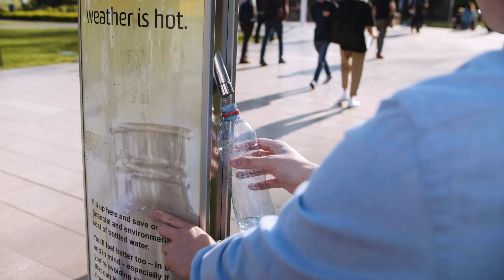2019 AMP Tomorrow Maker Xianjue Chen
At a time when Australia’s water security crisis exacerbated by climate change, Xianjue is working on a nanotech solution that could provide a more energy-efficient form of desalination.